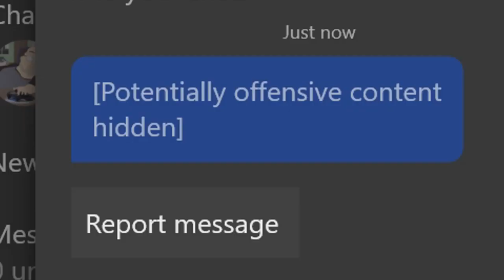WHAT HAPPENS WHEN A PARK PLAYER PLAYS COMP STAGE IN NBA 2K20 AFTER PATCH 11!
I Primarily Play Park, But I've Decided To Take My Talents To Stage And This Happened!

LockEmUpJMan